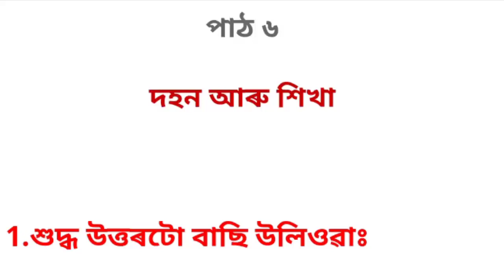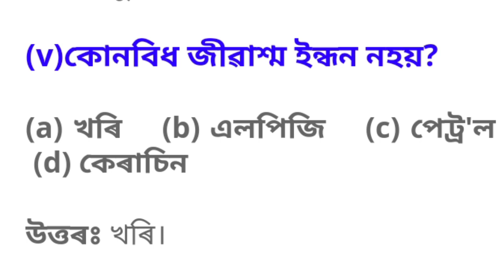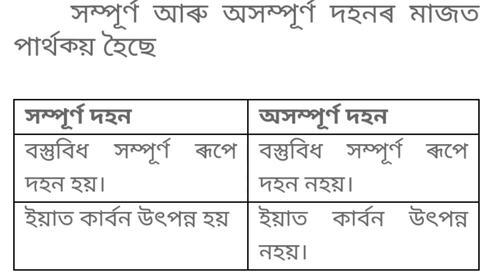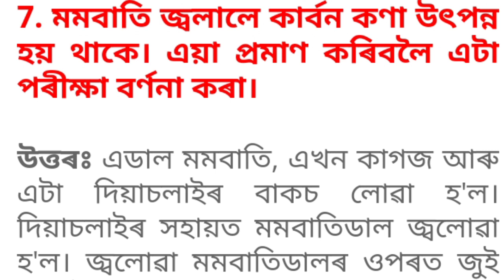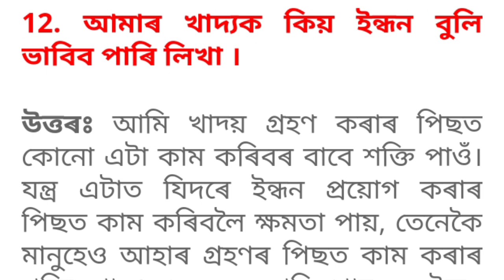class8 science lesson6 (দহন আৰু শিখা) jatiya bidyalay question answers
দহন আৰু শিখা question answer
দহন আৰু শিখা class 8 science lesson6 question answer
assam jatiya bidyalay class 8 science
assam jatiya vidyalaya class 8 science lesson 6
দহন আৰু শিখা
দহন আৰু শিখা সম্পূৰ্ণ প্ৰশ্নোত্তৰ